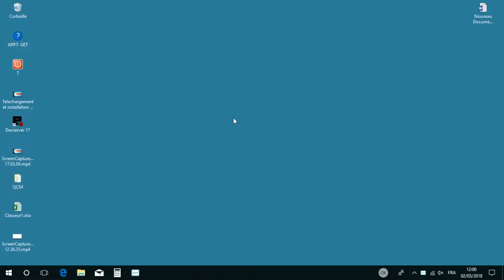Désactiver l'Indexation des Fichiers sous Windows 10 | Améliorez les Performances de Votre PC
Dans ce tutoriel pratique, nous vous montrons comment désactiver l'indexation des fichiers sous Windows 10 pour améliorer les performances de votre PC. L'indexation des fichiers est un processus qui permet à Windows de rechercher rapidement des fichiers sur votre disque dur, mais cela peut également ralentir les performances de votre système, surtout si vous avez un disque dur lent ou rempli de données.

Suivez nos instructions pas à pas pour désactiver l'indexation des fichiers et économiser des ressources système. Vous apprendrez comment ajuster les paramètres d'indexation pour exclure certains fichiers, dossiers ou lecteurs si nécessaire.

Découvrez comment libérer de la puissance de traitement de votre PC en désactivant l'indexation des fichiers, tout en gardant un accès rapide à vos fichiers et dossiers importants.

Optimisez votre expérience Windows 10 en désactivant l'indexation des fichiers et en profitant de performances améliorées !